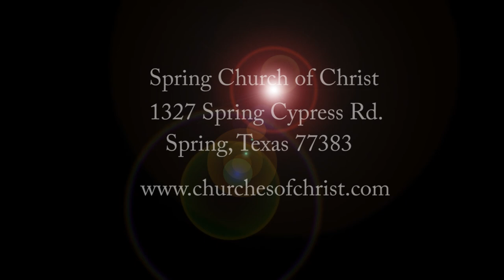Right Man Wrong Place